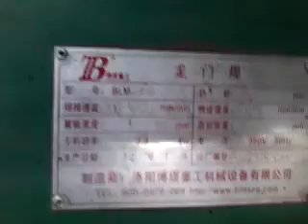Argon Arc Welding of Welding Column and Boom engineering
Sunny Dou - Sales manager
Bota Heavy Industry Equipment---Automatic Welding & Cutting

Add: Xu Jiaying Industrail Park, Xin Dian, Luoyang, China